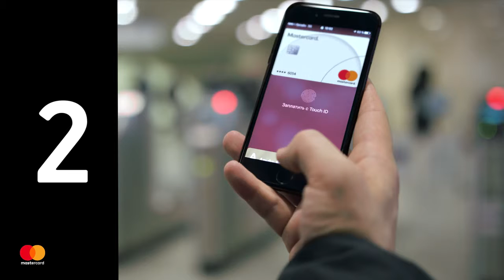Mastercard с Apple Pay: Простой и удобный способ оплаты (2017)